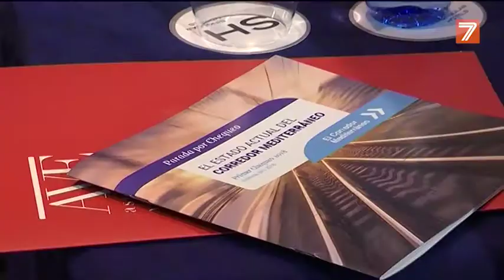Vicente Boluda garantiza el "compromiso total" de Ábalos con el Corredor Mediterráneo